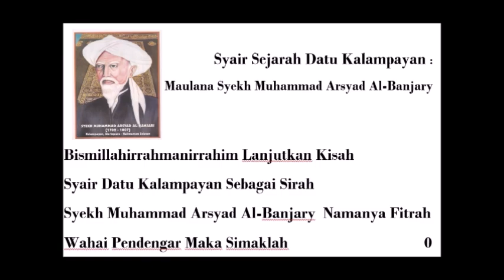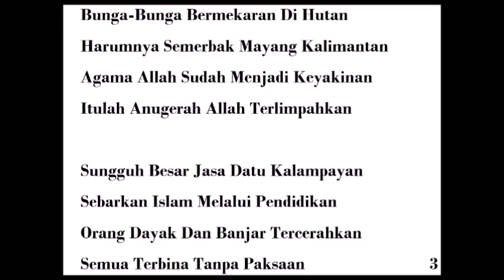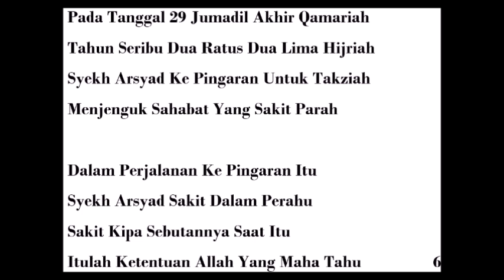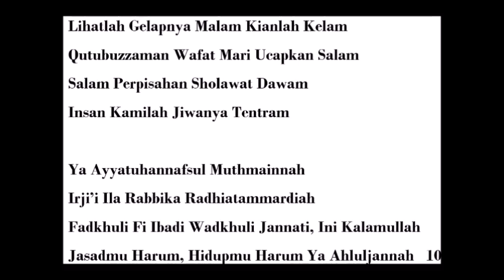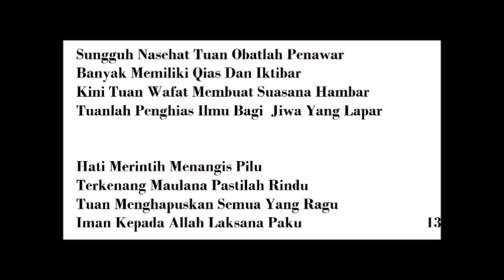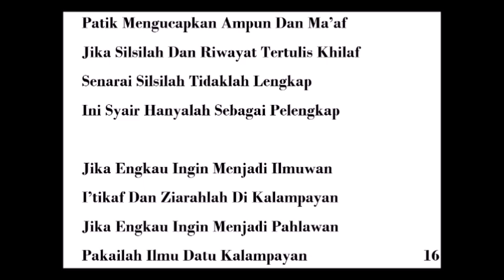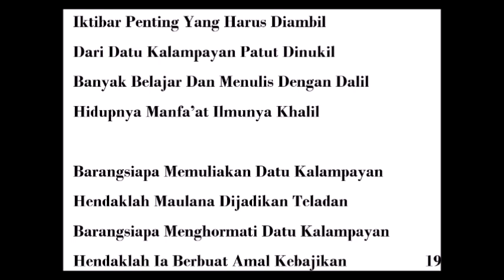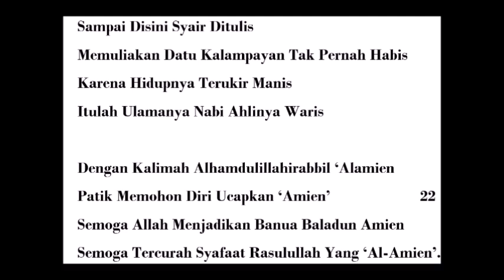SYAIR BANJAR - EDISI KE 19 - 04 JAN 2017 ( Syair Sejarah Syech M. Arsyad Al Banjary )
Syair Sejarah Datu Kalampayan Syech Muhammad Arsyad Al Banjary.
Karya Drs. Yusliani Noor, M.Pd
Dosen Sejarah Universitas Lambung Mangkurat Banjarmasin
Tema : Mendung di Langit Banjar Wafatnya Datu Kalampayan